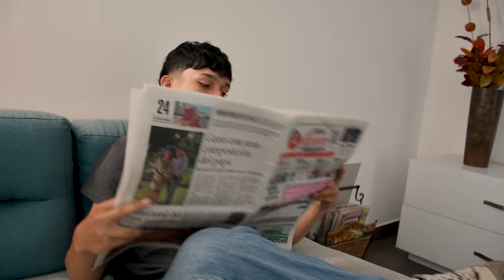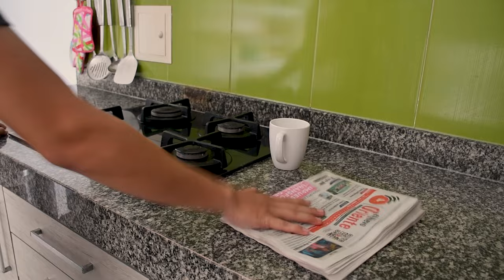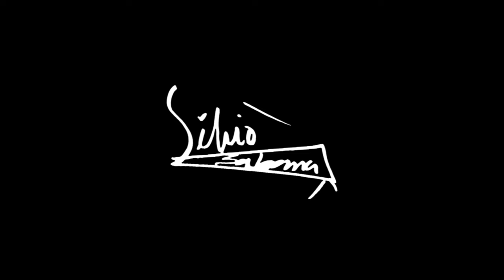Una Nueva Vida - Silvio Sabana (Video Oficial)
Una Nueva Vida
Autor: Silvino Barrios Rubio

Arpa: Joseíto Hernández
Cuatro: Oswaldo Arismendi (Escalona)
Maracas: Shalom Zapata
Bajo:  Yorgin Loreto
Coro: Daniel Romero

Sonimen Studios Paz de Ariporo, Casanare
Técnico de Grabación y Mezcla
Rafael Mendivelso

Locación
Hotel Leyenda
Paz de Ariporo, Casanare

Portada
Fotografía: Adrian Oros
Modelo: Sara Franco
Reparto: Laura Gómez y Julián Coba

Letra.

Ya te abrí la puerta ¿Por qué no te has ido?
esta vez te juro por Dios, corazón me doy por vencido

La puerta está abierta y no te has marchado,
que de armar maletas cada que te enfadas ya estoy cansado

ya no aguanto más seguro no estoy para cantaletas
si tienes empacadas tus maletas mejor vete ya y busca tu destino
te quieres largar y no das razones para dejarme
tal vez creerás que voy a matarme, pero la tristeza no va conmigo
anda y vete ya quiero celebrar con unos amigos
sin me ves triste no es porque te vas
lo que me entristece es que no te has ido.

Déjate de cosas, siento que me amargas
no amenaces más de verdad mi amor ¿Por qué no te largas?
ya no va a dolerme, el día que partas
pobrecito aquel el tonto no sabe con quién se encarta

que seas muy feliz con el corazón hoy yo te deseo
espero que no me recuerdes feo, aunque sé que fui uno más en tu lista
si te quieres ir, aquí en esta casa no hay quien te amarre
me están esperando pa que me enfarre y brindar en serio por tu partida
 y si no te vas entonces atente a las consecuencias
porque ya se me acabó la paciencia voy a comenzar una nueva vida

una nueva vida.

una nueva viiiiiiiidaaaaaaaaa.

Sigue nuestras redes en Facebook, Instagram y TikTok como Silvio Sabana.